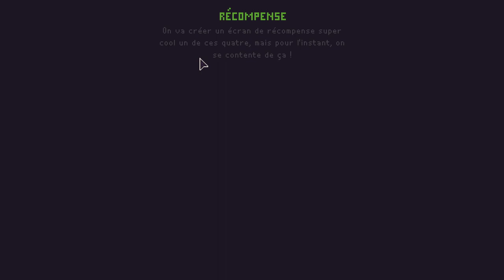SLIME 3K: RISE AGAINST DESPOT - Ep04 - L'enfer Labyrinthique [FR]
C'est partit pour une découverte de Slime 3K, où on va pouvoir aider notre slime préférée à s'enfuir des labos du Despot !

🎮 : Slime 3K: Rise against Despot
Vous avez aimé ? Soutenez la chaine en achetant chez notre partenaire

- Ardarin
- Broudaff
- Le Baron d'Onyx
- Halastr
- Mallevin
- Mangazore
- Mazamara
- Zmoi6